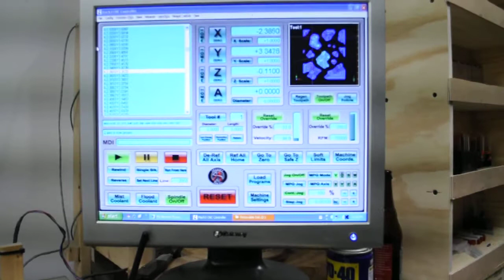FLA-100 CNC Cutting Cow Print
Just a quick simple vid cutting cow print into a solid sheet of wood for inlay.